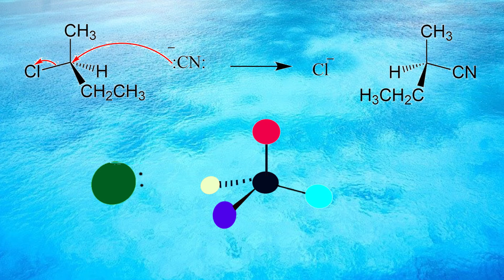Sn2 reaction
This is a video of a substitution bimolecular reaction.